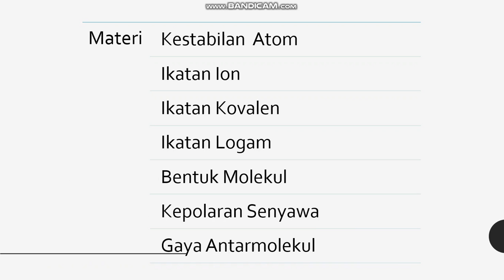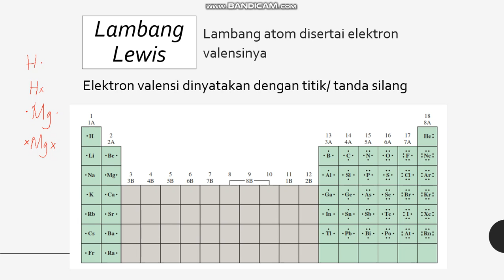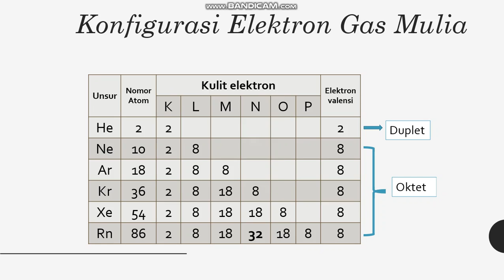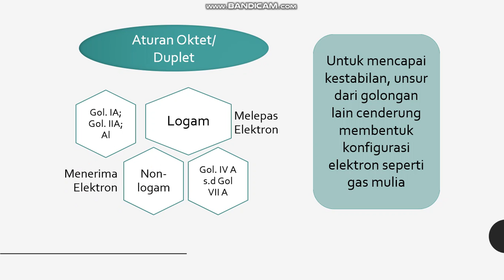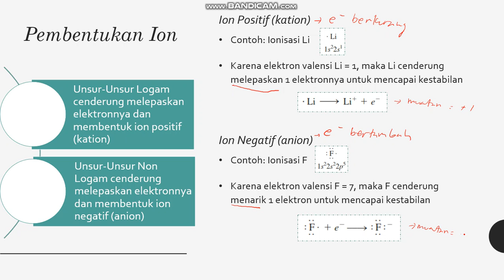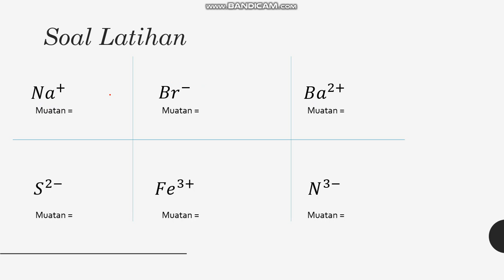Ikatan Kimia part 1 - Kestabilan Atom B - Kimia Kelas X